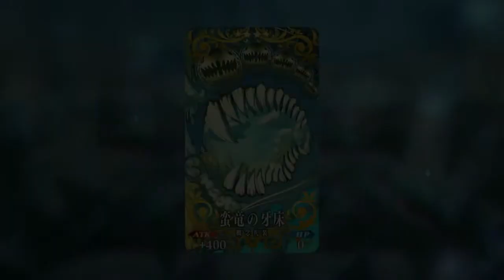Fate/Grand Order Advanced Quest - Dealing with Ms. Evil Dragon's Trial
Oh boy. time for me and my Servants to deal with JK Dragon's Puzzle (aka Ms. Evil Dragon's Trial).

MUSIC USED

Second To None (Granblue Fantasy Versus)
Light Mode (JoJo's Bizarre Adventure: All Star Battle)